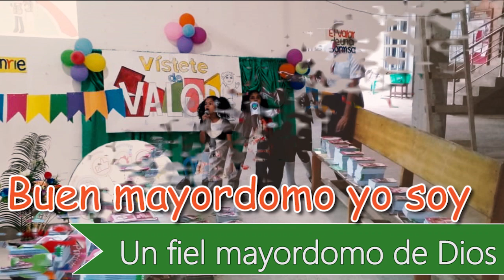CORO TEMA BUEN MAYORDOMO YO SOY